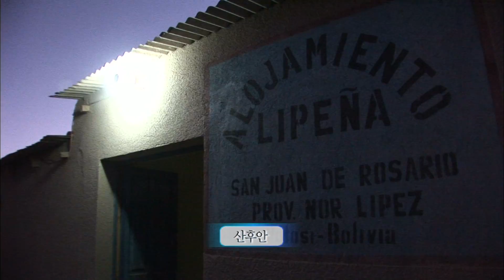【K】Bolivia Travel-Uyuni[볼리비아 여행-우유니]소금사막 4- 산후안 민박 파티/San Juan/Party/Traditional/Concert/Performance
[한국어 정보]
우리는 산후안 이라는 마을에서 하루를 묵기로 했다. “여기는 2인실 방입니다. 화장실과 샤워장은 공용이며 전력은 발전기에 의해 오후 10시까지만 작동됩니다. 손님들은 모든 업무를 10시까지 끝내고 다음날까지 휴식을 취하셔야 합니다.” 여러 가지 제약이 있었지만 사막 한가운데서 이정도면 감사한 거라고 여기기로 했다. 갑자기 북소리가 들려왔다. 마을 청년들이 찾아와 여행자를 위한 전통 연주회를 벌인 것 이였다. 우리는 기꺼이 흥을 냈다. 어차피 여행이란 뜻하지 않은 곳에서 뜻하지 않은 이를 만나는 게 아니던가. 나의 일상에서 느낄 수 없었던 긴장감과 해방감. 우린 그렇게 밤을 지샜다.

We had to mukgi a day in the village of San Juan. "This is a double room. Toilets and showers are shared chapter 10:00 pm, but operates power by the generator. Guests must take a break until ten o'clock the next day to finish all the work. "There have been a number of restrictions were going to yeogigi grateful if yijeongdo middle of the desert. Suddenly heard the sound of drums. Yiyeotda to the village youth severs the traditional concert for travelers come. We are willing to Jiaxing found. Iran anyway unforeseen travel to meet unforeseen ahnideonga it in place. I could feel the tension and sense of freedom in my daily life. We do not dawned the night.

Tuvimos que mukgi un día en el pueblo de San Juan. "Se trata de una habitación doble. Los baños y las duchas son compartidos capítulo 22:00, pero opera de energía por el generador. Los huéspedes deben tomar un descanso hasta las diez de la mañana del día siguiente para terminar todo el trabajo. "Ha habido una serie de restricciones iban a yeogigi agradecería yijeongdo medio del desierto. De repente oyó el sonido de los tambores. Yiyeotda a los jóvenes del pueblo rompe el tradicional concierto de los viajeros vienen. Estamos dispuestos a Jiaxing encontrado. Irán viajes modos imprevisto para satisfacer imprevisto ahnideonga en su lugar. Podía sentir la tensión y la sensación de libertad en mi vida diaria. No amaneció la noche.

[Information]
■클립명: 남미004-볼리비아01-13 소금사막 4- 산후안 민박 파티/San Juan/Party/Traditional/Concert/Performance
■여행, 촬영, 편집, 원고: 김군래 PD (travel, filming, editing, writing: KBS TV Producer)

[Keywords]
남아메리카,South America,남미,볼리비아,Bolivia,Estado Plurinacional de Bolivia,,김군래,2006,8월 August